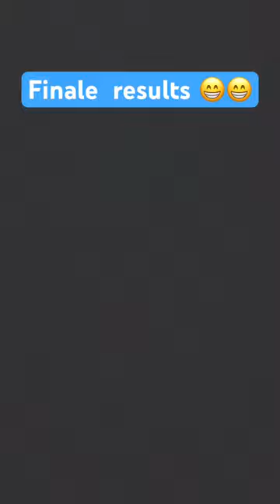Comment if you want me to draw your profile picture